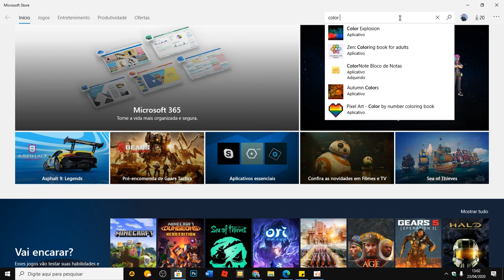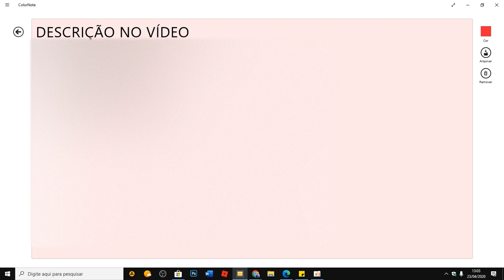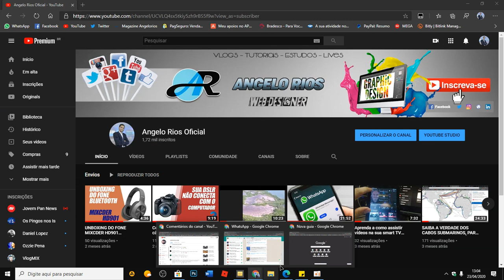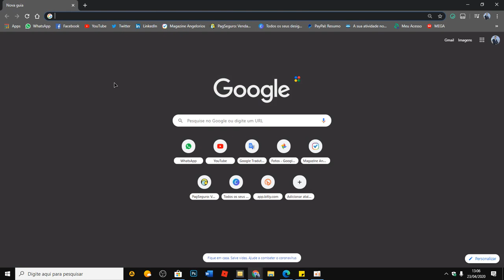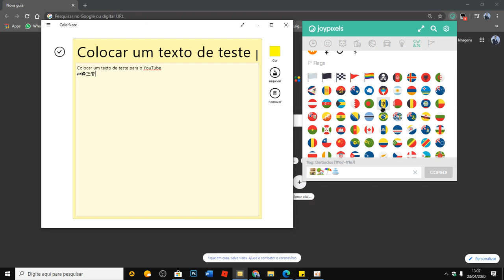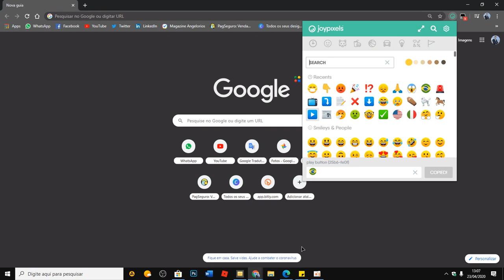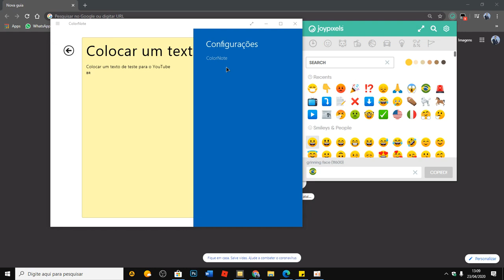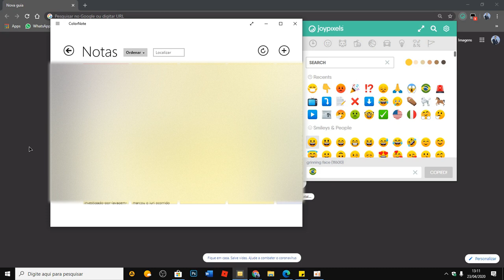[DICA INCRÍVEL] Conheça o melhor aplicativo BLOCO DE NOTAS para o seu ANDROID e PC | COLOR NOTE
O Color Note na minha opinião é o melhor aplicativo tanto para Android como para Computador em edição de textos. Ele trabalha sincronizado com os aparelhos facilitando muito no nosso dia a dia. Escrevo um texto no meu Smart-phone e depois eu acesso o mesmo texto em meu computador sem precisar fazer nada.